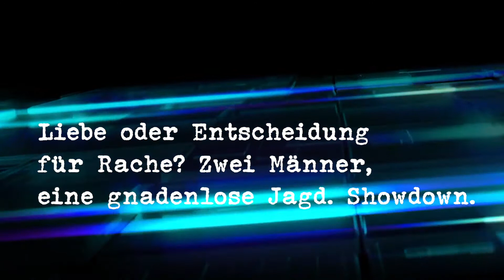Buchtrailer "Der Jemen Deal"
Ein Politthriller um illegalen Waffenhandel, Terrorismus, Mord und zwei gnadenlose Gegner. Als Paperback und eBook online und im Buchhandel überall erhältlich.